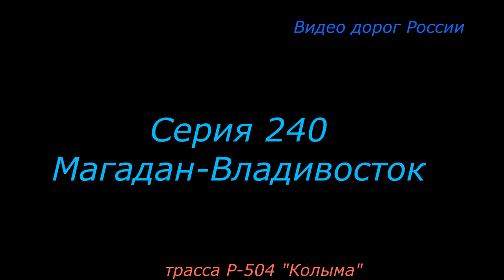трасса Р 504 Колыма Серия 240 Магадан Владивосток